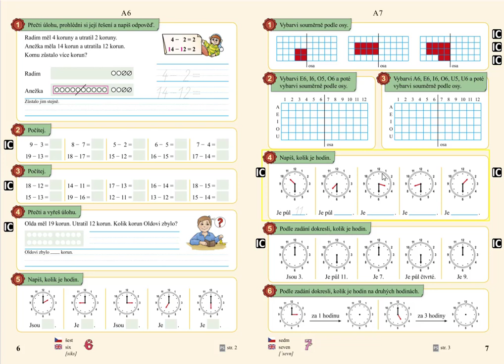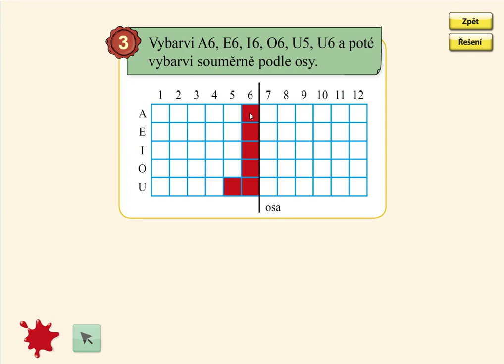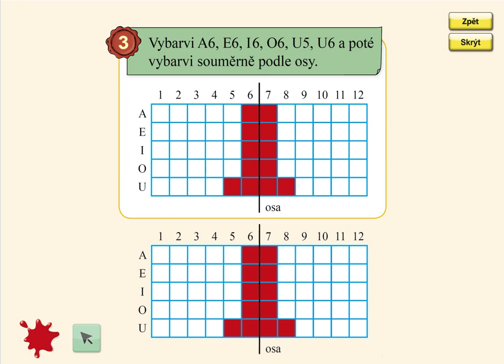Orientace ve čtvercové síti, MATÝSKOVA MATEMATIKA 4. DÍL - POČÍTÁME DO DVACETI, str. 7, cv.3